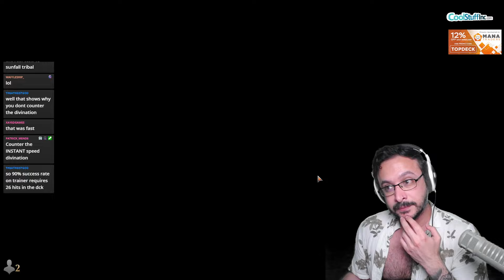Overpowered Otter Prowess! | BLB Izzet Otters | Bloomburrow Standard | MTG Arena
Match Timestamps:
00:00 Round 1
15:08 Round 2

Decklist: Deck
3 Island
3 Mountain
4 Shivan Reef
2 Cavern of Souls
3 Stoke the Flames
4 Spirebluff Canal
4 Fabled Passage
2 Artistic Refusal
4 Meeting of Minds
3 Torch the Tower
2 Restless Spire
2 Thundering Falls
3 Phantom Interference
2 Three Steps Ahead
1 Mockingbird
4 Stormchaser's Talent
4 Thundertrap Trainer
4 Valley Floodcaller
2 Ral, Crackling Wit
4 Stormcatch Mentor

Sideboard
2 Disdainful Stroke
2 Negate
3 Brotherhood's End
2 Witchstalker Frenzy
3 Tishana's Tidebinder
2 Into the Flood Maw